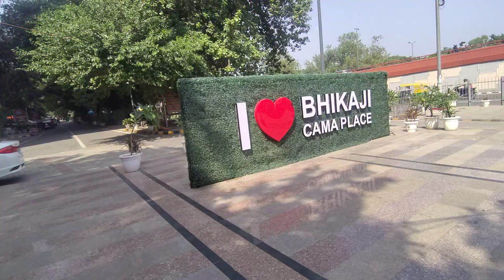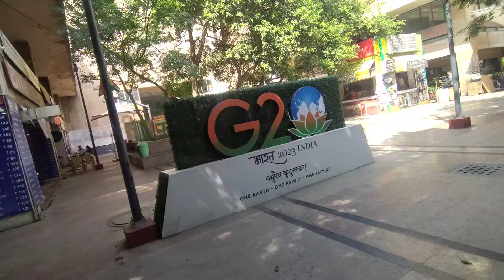Bhikaji Cama Place New Delhi - Bhikaji Cama Place Vlog - Delhi Bhikaji Cama Area Video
About This Video - A quick glance at all commercial business space towers at Bhikaji Cama Place in South Delhi. Key facts and features of bhikaji cama business district
In case your company is looking for a commercial office space in South Delhi area, feel free to connect

Topic Cover - Bhikaji Cama Place, Commercial Space in Bhikaji Cama Place